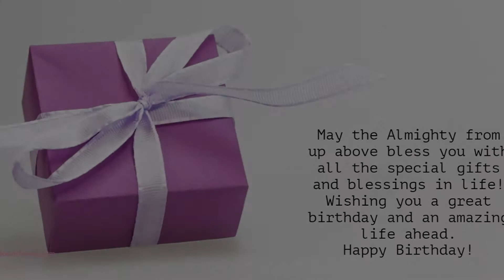Happy Birthday to ThamilSelvi - Birthday Wish From Birthday Bash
Hey ThamilSelvi!